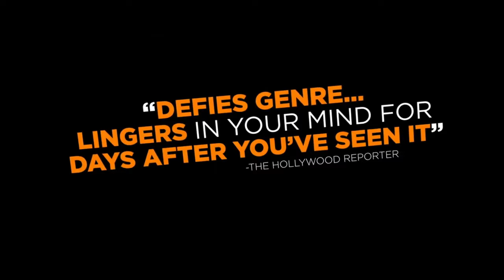THE OBITUARY OF TUNDE JOHNSON Trailer 2021 Drama Movie 4K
THE OBITUARY OF TUNDE JOHNSON Trailer 2021 Drama Movie
Storyline

 A wealthy, Nigerian-American teen is pulled over by police, shot to death and immediately awakens, reliving the same day over and over, trapped in a terrifying time loop - forced to confront difficult truths about his life and himself.
Director: Ali LeRoi
Writer: Stanley Kalu
Stars: Steven Silver, Spencer Neville, Nicola Peltz

Details
Country: USA
Language: English
Release Date: 26 February 2021 (USA)